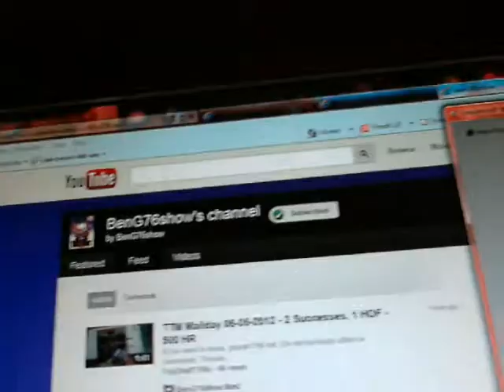Sub to BenG76show and Keep The Movement Going